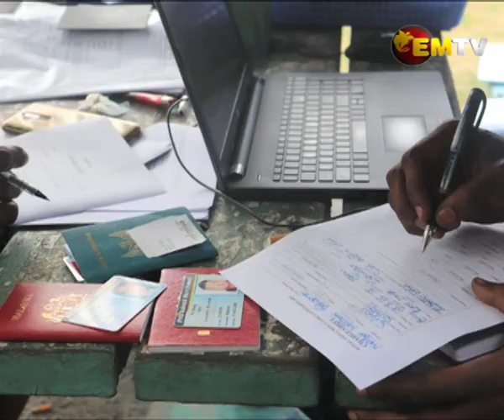Ban Tax Evading Logging Companies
The Forest Authority must stop aiding and abetting logging companies identified by the IRC as defrauding the State and landowners by evading taxes, says community advocacy group ACT NOW!

Campaign Manager, Eddie Tanago said if logging companies are unlawfully evading taxes then the Forest Authority and the Minister must act to stop these companies accessing even more forest to feed their criminal activities.